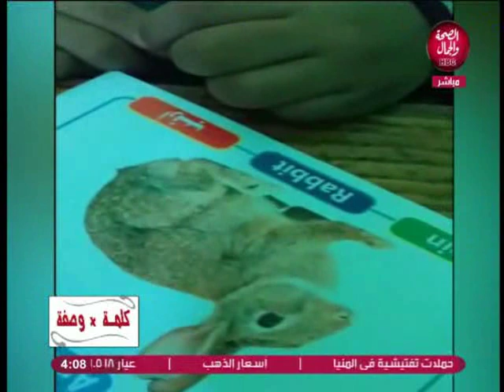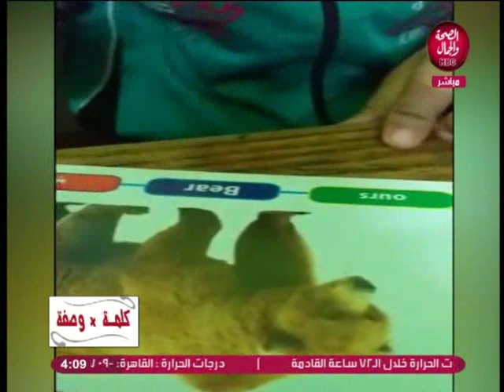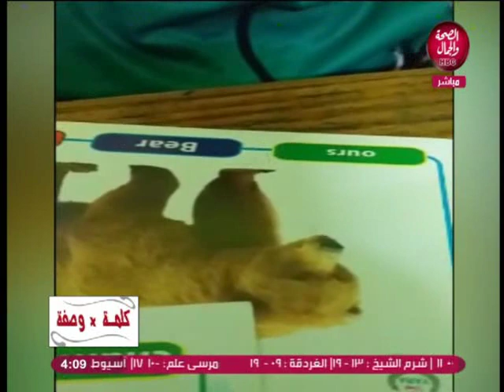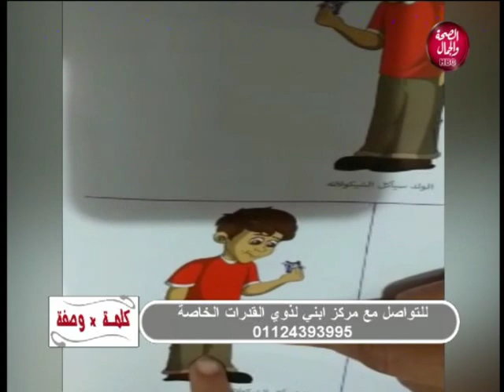كلمة في وصفة | ما لا تعرفه عن التوحد و التخاطب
تقديم | هشام الإمام
و مها حسن